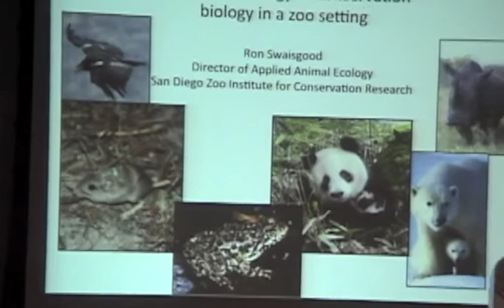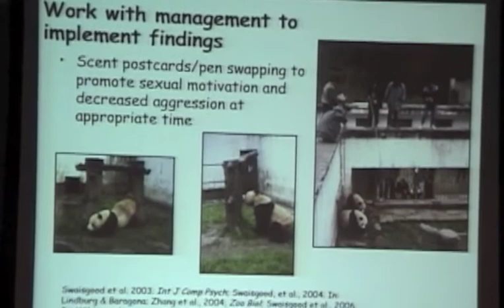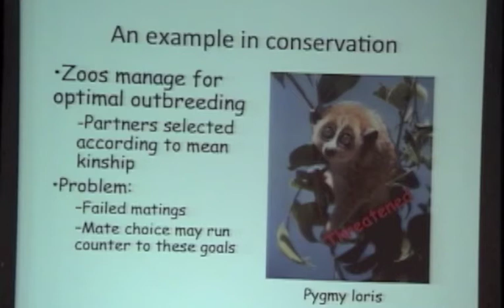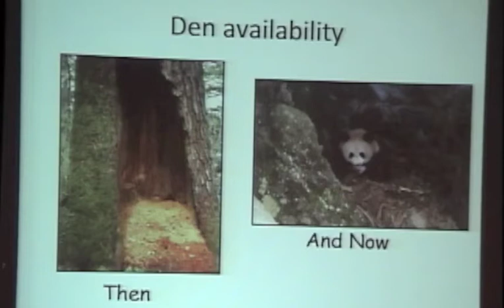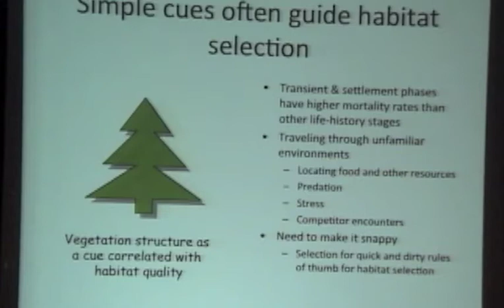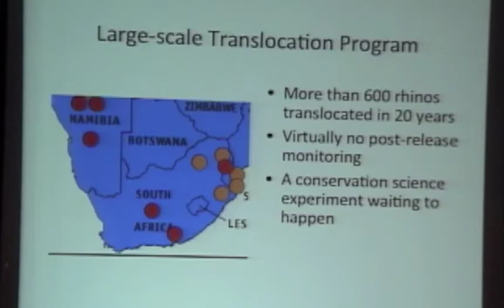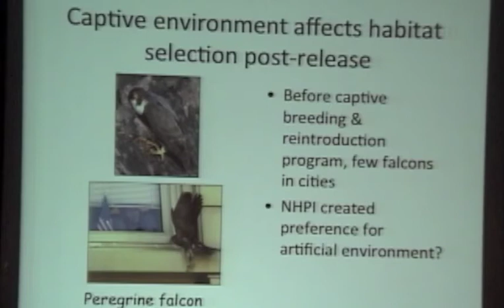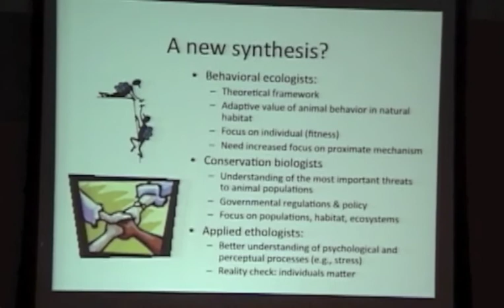Journey from behavioral ecology to conservation biology in a zoo setting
Dr. Ron Swaisgood, Director of Applied Animal Ecology, San Diego Zoo Institute for Conservation Research